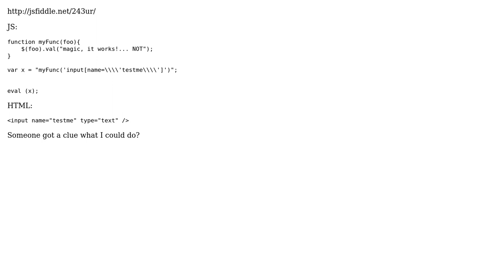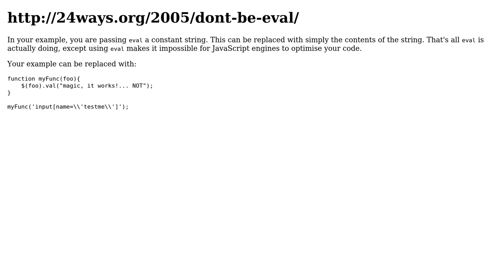Escaping javascript apostrophe / quotation for eval function, so it still works as a selector?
With thanks & praise to God, and with thanks to the many people who have made this project possible! | Content (except music & images) licensed under CC BY-SA | Music | Images & others | With thanks to user Toskan user Praveen Kumar Purushothaman user Kara Brightwell and the Stack Exchange Network Trademarks are property of their respective owners. You are responsible for your own actions.